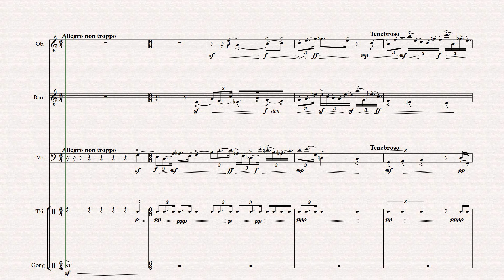Gleb Maltsev - Fughetta a-moll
For oboe, banjo, cello, triangle and gong.
Op. 1 (cc) 2015 Kaunas, Lithuania.